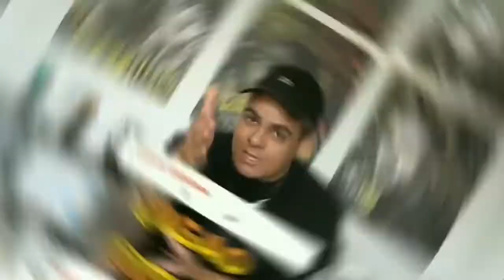CONVERSA COM MC ANJIM NO PODPAH MELHORES MOMENTOS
PRODUTOS NA DISCRIÇÃO